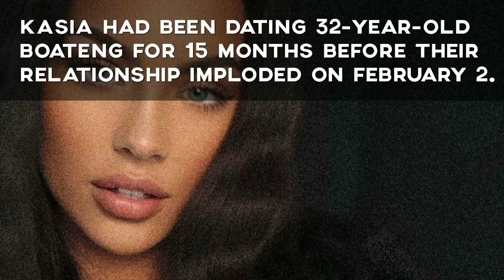Kasia Lenhardt killed herself on her son's sixth birthday a week after splitting from Jerome Boateng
FOOTBALLFANSSTUFF